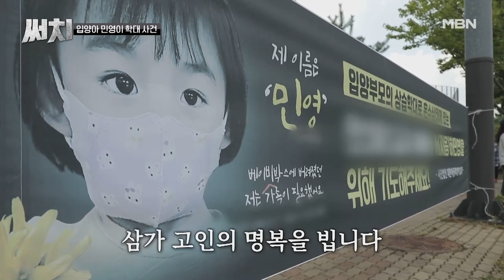취재 도중 들려온 비보, 민영이를 떠나보내다 MBN 210715 방송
MBN 진실을 검색하다‹써치› 매주 목요일 밤 11시